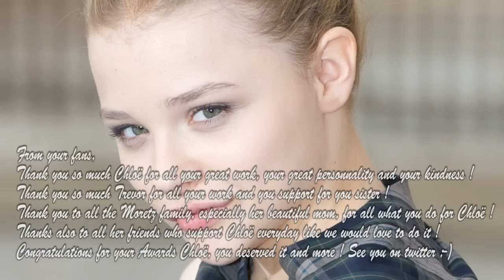Congrats Chloë !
This is a tribute to Chloë Moretz for honoring her two victories at the Movie Awards and also for thanks her for her sweet video "Thanks fans for voting". We are proud to be your supporters Chloë !